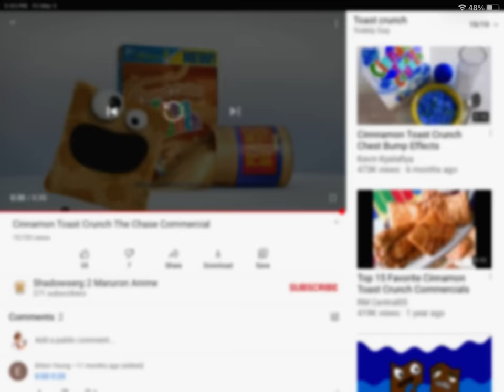all the cinnamon toast crunch